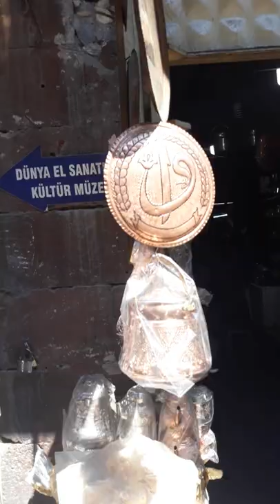نظرة على السوق 😋😍